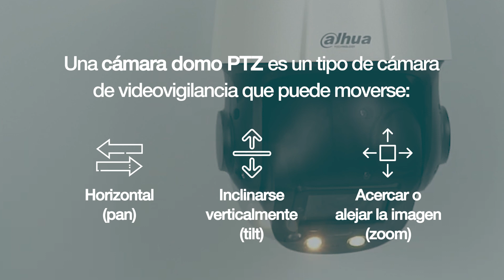¿Qué es una Cámara Domo PTZ y cómo funciona? | By Demes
Estas cámaras se controlan remotamente, permitiendo a los operadores ajustar su posición y zoom en tiempo real para monitorear áreas amplias o enfocar detalles específicos. Son ideales para entornos que requieren vigilancia flexible y cobertura extensa.

Sobre nosotros